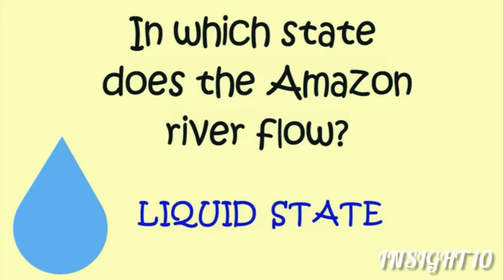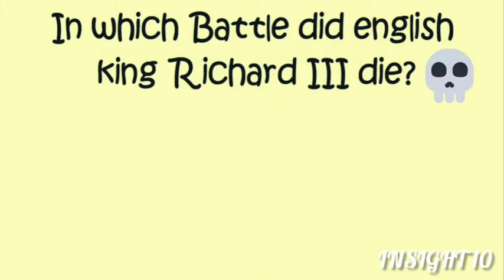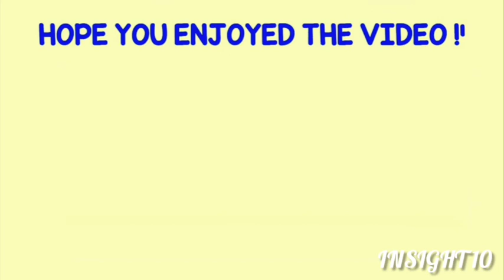Tricky Riddles That Will Boost Your Brain Power🧐🧐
What are used to solve Riddle🤔:
When’s the last time you put your brain to the test with a good ol’ brain teaser? Riddles are a great way to exercise your mind, but what good is a riddle without an answer?

These 7 tricky riddles with answers are certain to leave you scratching your head — unless, of course, you can figure them out!

Funny riddles that you can piece together using logic and lateral thinking are a great way to challenge your mind. But beware: some of these tricky brain-teasers are deceptive. The answer may seem obvious but many of these puzzles have a hidden twist!

Oh, and did we mention we’ve also got some brain teasers for kids, too? Challenge your friends, challenge your family, and challenge yourself with these clever riddles!